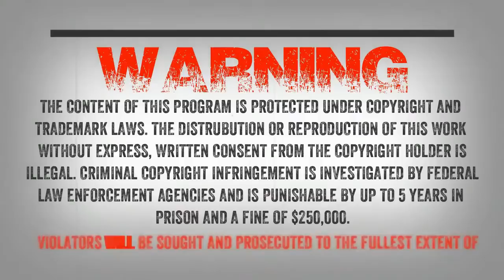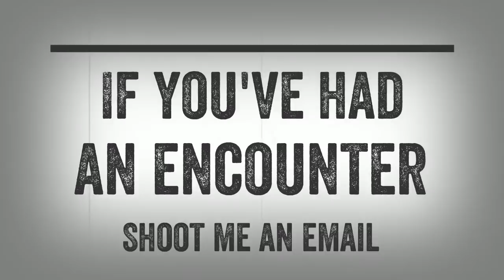SC EP:689 Strange Hooded Snowmobilers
Tonight Ethan shares an encounter he had in Minnesota while ice fishing. He describes two creatures staring at him. The creatures were so tall he thought they were standing on their snowmobiles behind the reeds that were six feet tall.

We will also be talking to Lenny who is from Washington state and he describes a strange encounter he had being bluff charged by something.